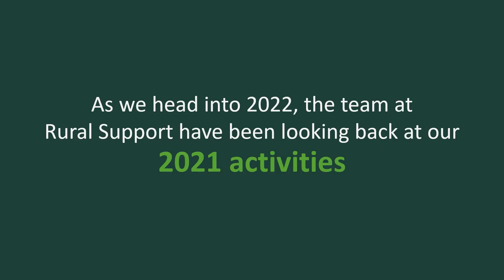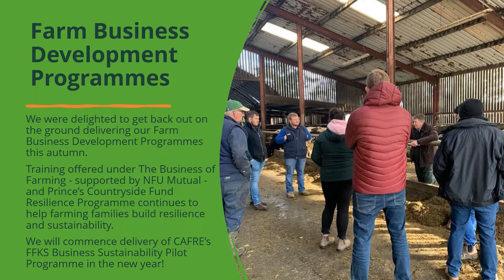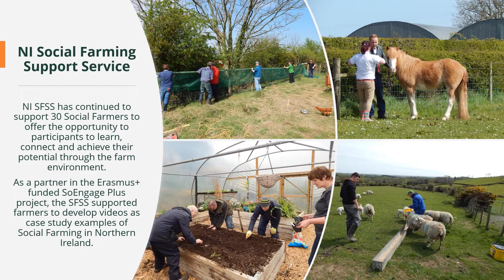Christmas Round Up Video 2021